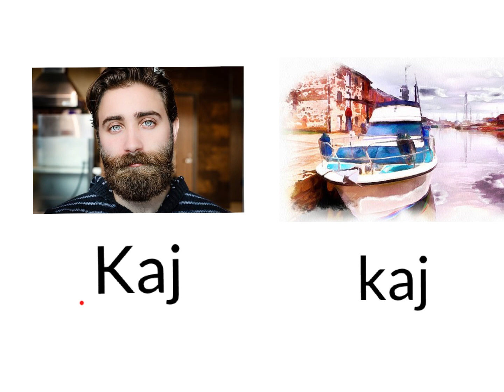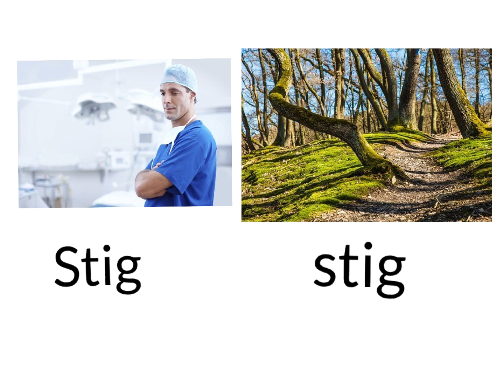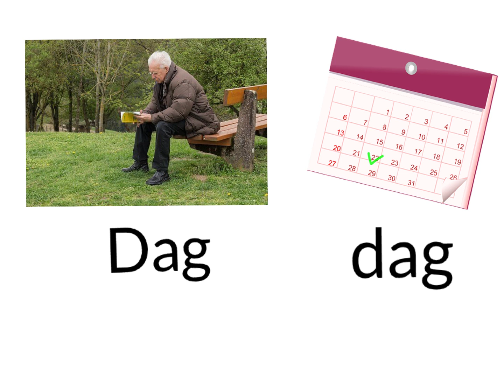SFI- roliga svenska namn. Kurs A B C D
En film för SFI med svenska namn med dubbel mening.